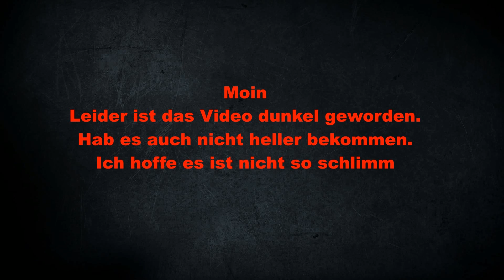In der Vergangenheit |LS 17| [13]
Moin
Leider ist das Video dunkel geworden.
Hab es auch nicht heller bekommen.
Ich hoffe es ist nicht so schlimm.
 LG Frenky